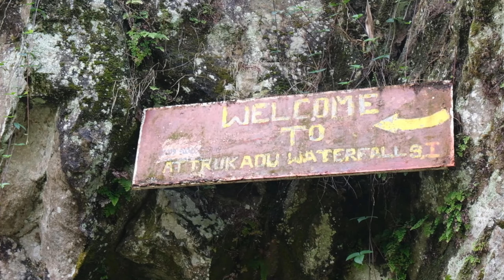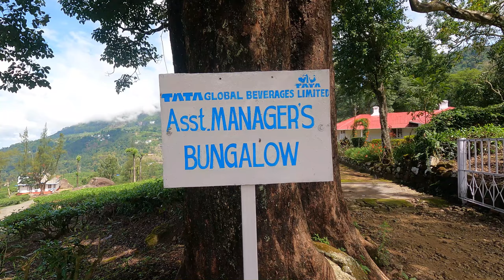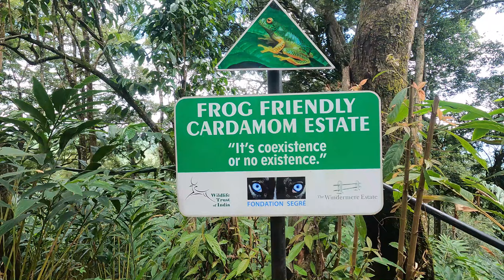Trekking In India, The BEAUTY Of Munnar!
Since arriving in India we have been told by soo many people that we HAVE to visit Kerela, and more specifically we have to go to Munnar.
Munnar is an amazing location in the south of India and we are so so glad that we did decide to visit.
The area is surrounded by beautiful tea plantations and full of stunning hikes.
So we packed our day bag and headed out to take on what we believe might just be the best independent hike you can do in Munnar!

You can find this hike on the app 'All Trails' under the title of 'Blackberry Hill - Attukad Falls Loop'.

Vlog No.180: 3rd May 2023

NEED HELP WITH ANYTHING TRAVEL RELATED